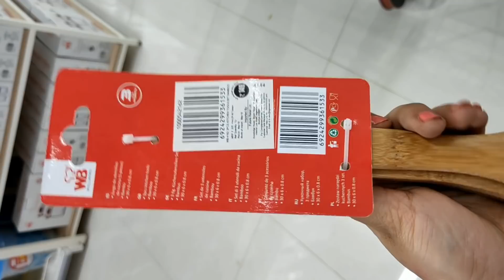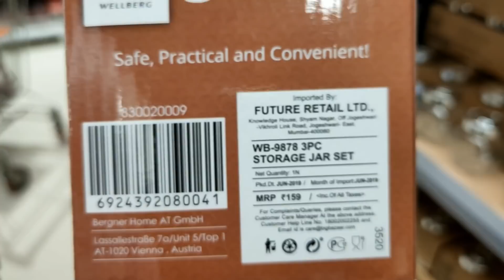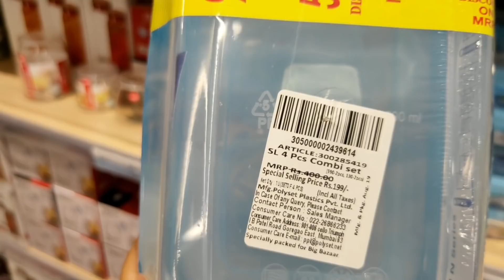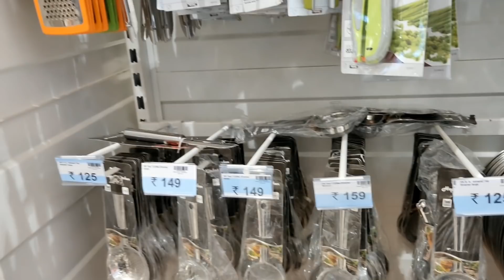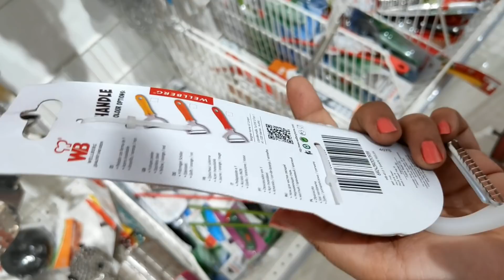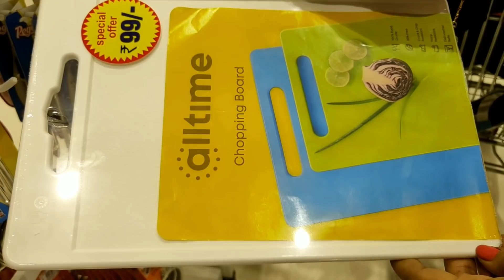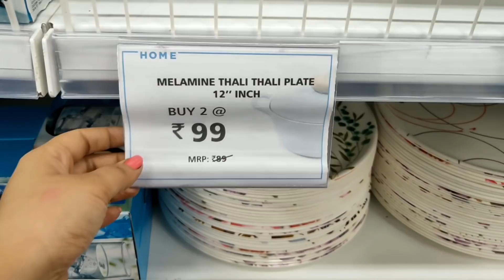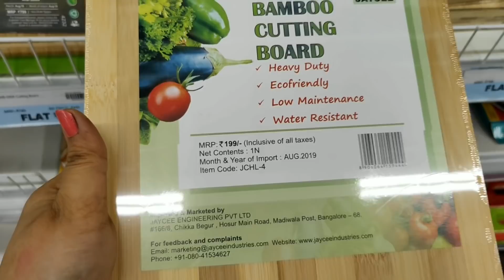WATCH THIS Before Offer ENDS!! - Big Bazaar Kitchen Products UNDER 200₹ - Big Bazaar Tour.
In this video i will show you Kitchen Products from Big Bazaar under 200 rupees that are available in Big Bazaar stores. I will also take you on a tour of Big Bazaar.
Big Bazaar is considered to be a trusted store in India